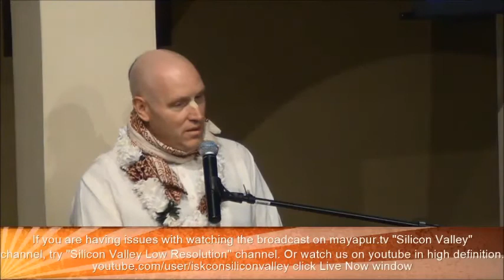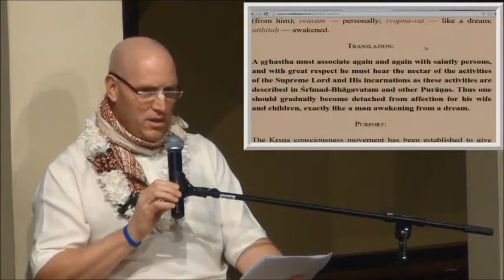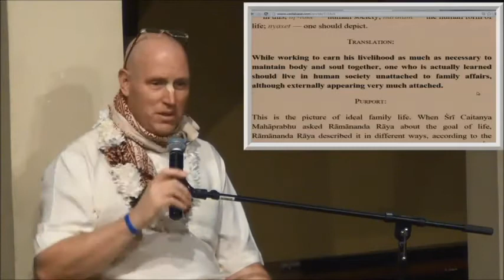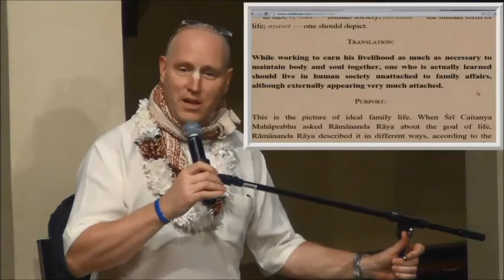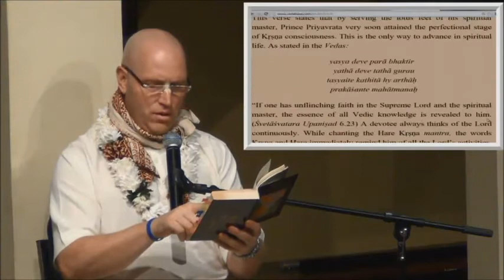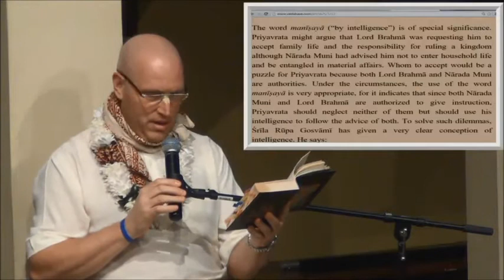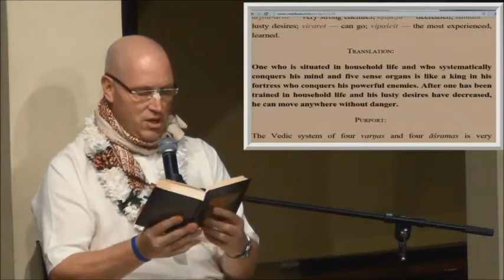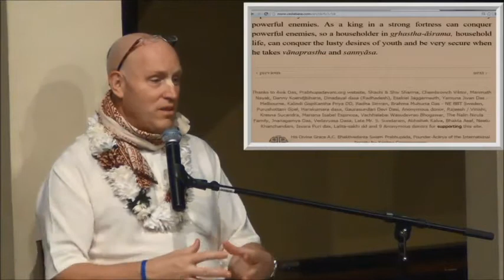2014-11-26 Developing Loving Relationships with Devotees - HG Vaisesika Prabhu